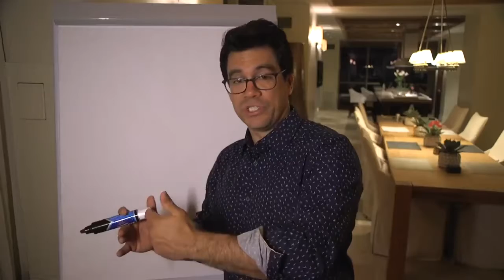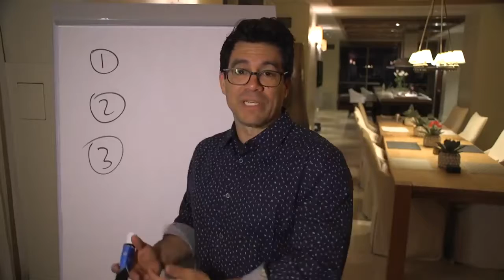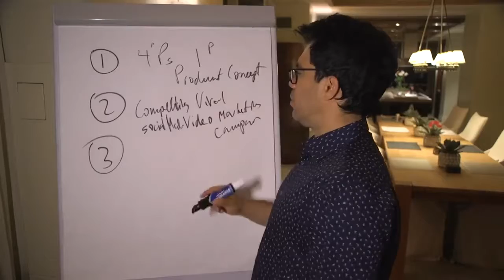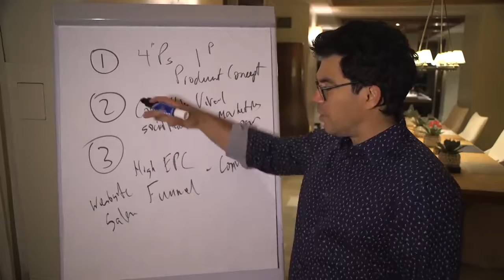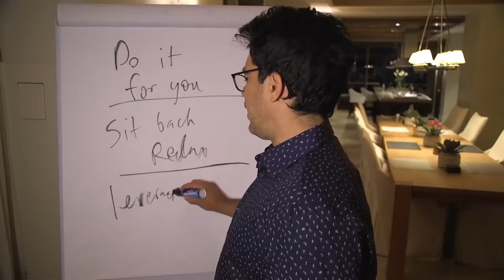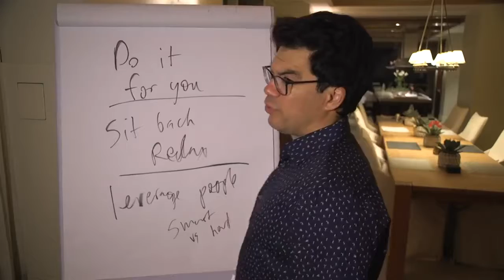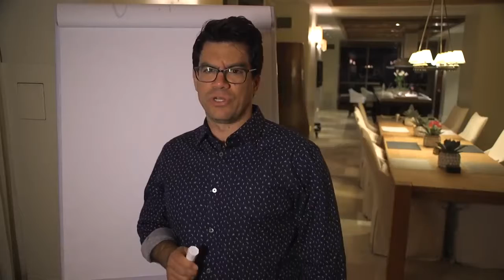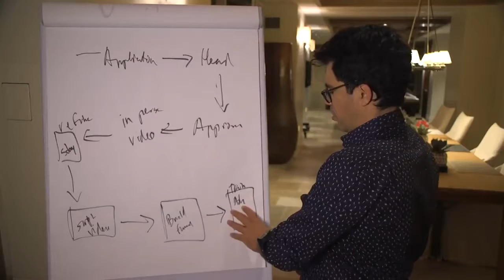Tai Lopez case study group for 28 people